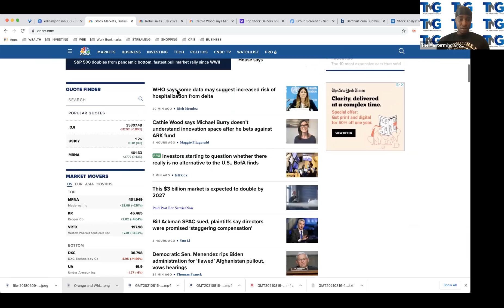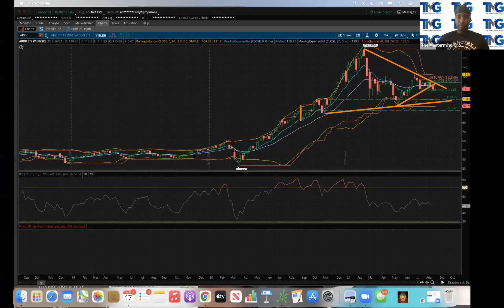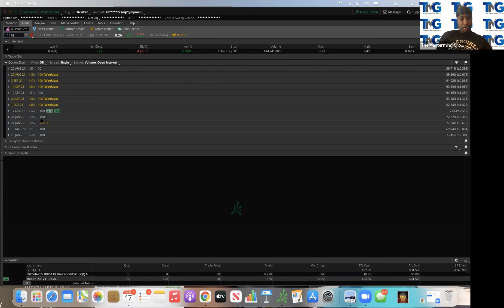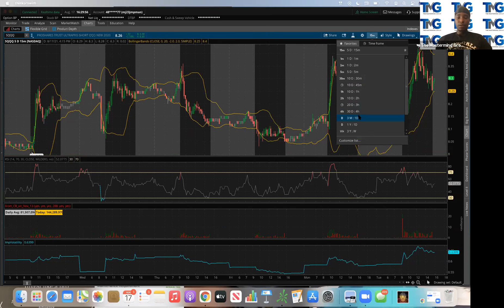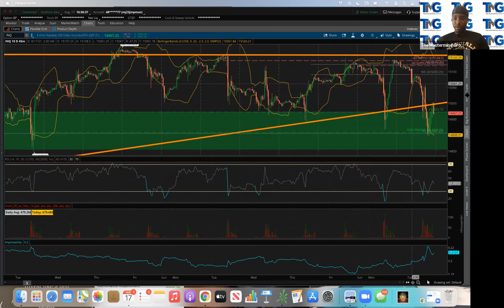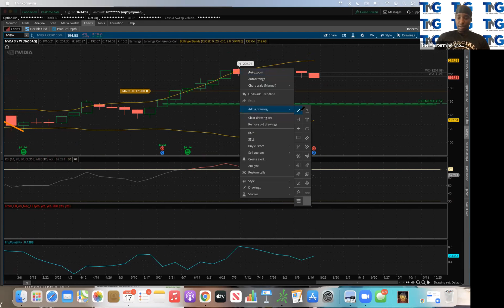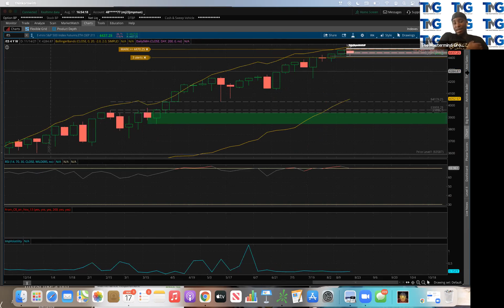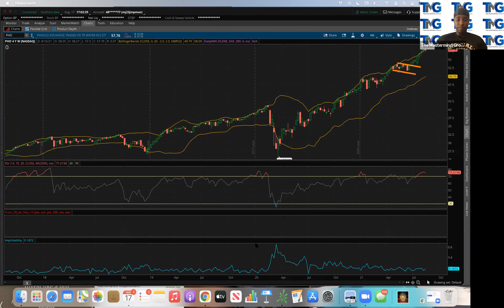MARKET REVIEW 8/17/21 - (Retail Sales, ARKK, SQQQ, VIX & More)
In this episode our Founder & CEO MJ The Mastermind discusses the retail sales numbers, Michael Burry shorting ARKK, opportunities on SQQQ and Vix, Jack Dorsey working on decentralized social network, and more.